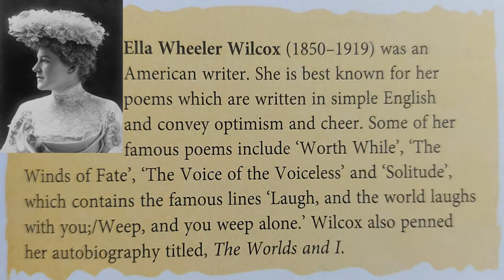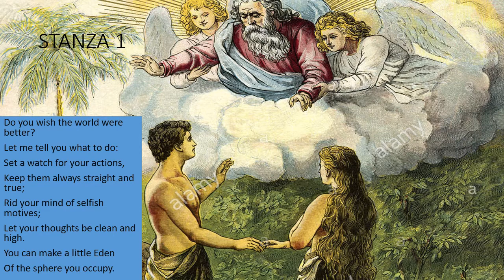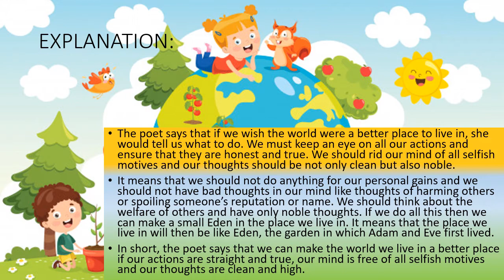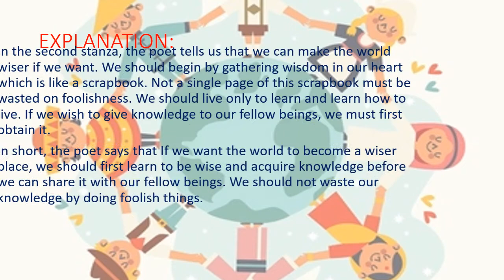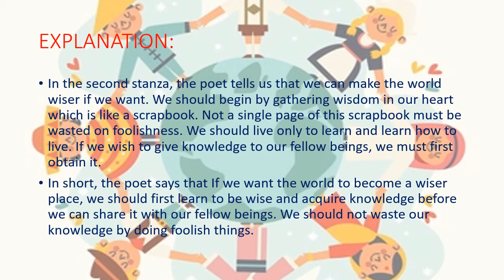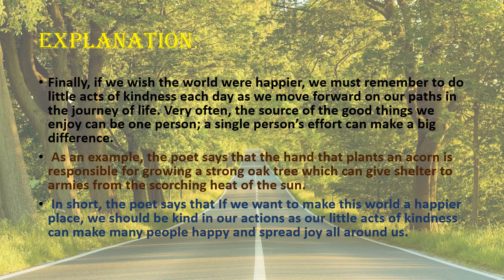8th Wishing poem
Explanation of 'Wishing' poem by Ella Wheeler Wilcox from Macmillan Enhanced English Ferry.